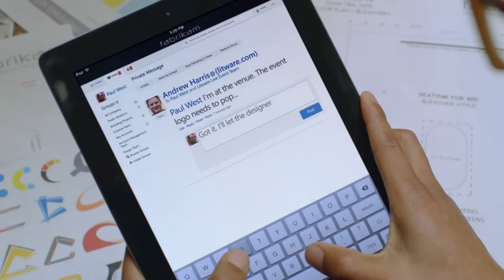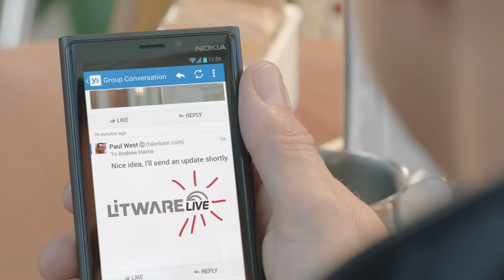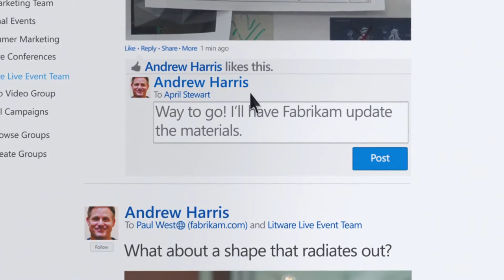Yammer Where Teams Work